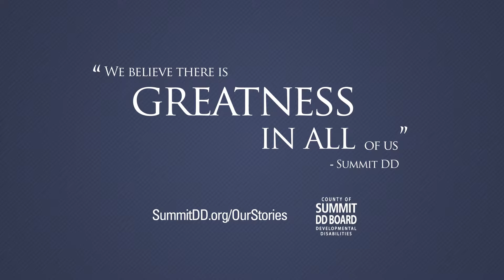Summit County Developmental Disabilities Board - Greatness - Marketing Video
Produced by Lost Tribe Media, Inc.
Client: Summit Board of Developmental Disabilities